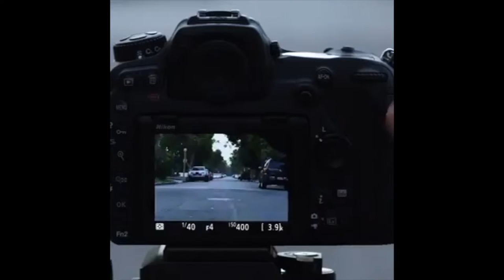photography DIY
happy learning :)